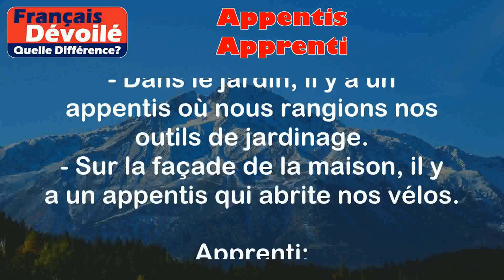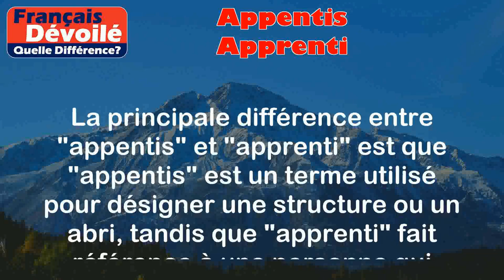Appentis et Apprenti (Quelle Diff.)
Appentis:
Un appentis est une construction extérieure adjacente à un bâtiment, généralement de petite taille, qui sert de débarras ou d’abri. Il est souvent soutenu par des poteaux et a un toit incliné pour protéger son contenu des intempéries.

Exemples:
- Dans le jardin, il y a un appentis où nous rangions nos outils de jardinage.
- Sur la façade de la maison, il y a un appentis qui abrite nos vélos.

Apprenti:
Un apprenti est une personne qui se forme à un métier en travaillant aux côtés d'un professionnel expérimenté. L'apprentissage combine la théorie et la pratique, permettant à l'apprenti d'acquérir les compétences nécessaires pour exercer le métier.

Exemples:
- Mon frère est apprenti chez un boulanger, il apprend à préparer différents types de pain.
- Ma sœur effectue un apprentissage chez un coiffeur, elle apprend à couper et à coiffer les cheveux.

Différence entre les deux termes:

La principale différence entre "appentis" et "apprenti" est que "appentis" est un terme utilisé pour désigner une structure ou un abri, tandis que "apprenti" fait référence à une personne qui apprend un métier en effectuant un apprentissage.